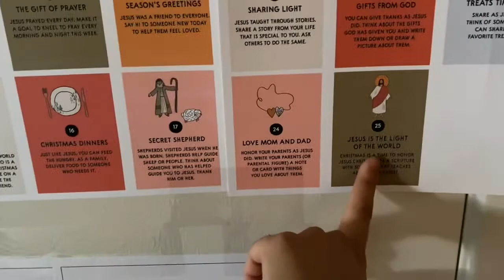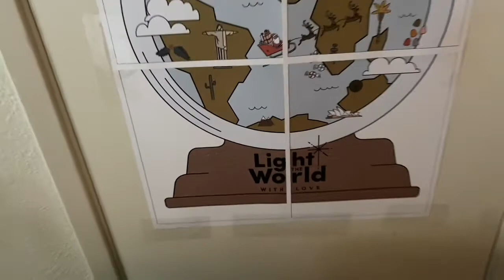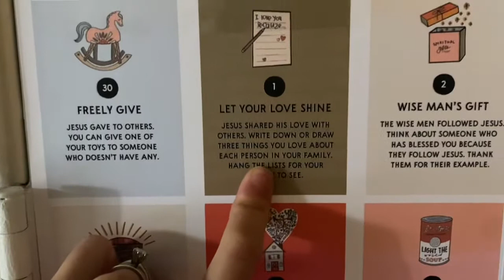LIGHT THE WORLD CHALLENGE // First Day (Dec 1st 2021) “Freely Give” & “Let Your Love Shine”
Light the world is a challenge that The Church of Jesus Christ of Latter Day Saints started doing a few Christmas ago to inspire others to do something nice each day with the purpose to light the world with the love and joy of our Savior Jesus Christ.

I decided to join the challenge and share it here with the hope to inspire some of you to do the same!

Today tell someone 3 reasons why you love them. As I did that I felt so good and could see how much joy it brought to those who I shared my love with.

I’ll be also sharing what we are doing everyday on Instagram @sophiasduran